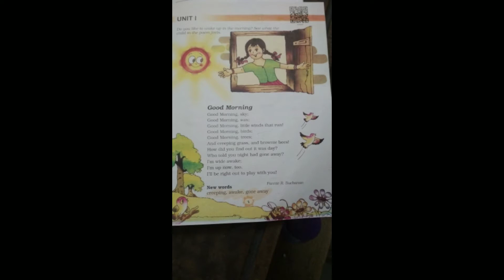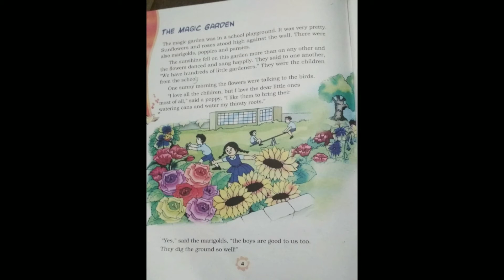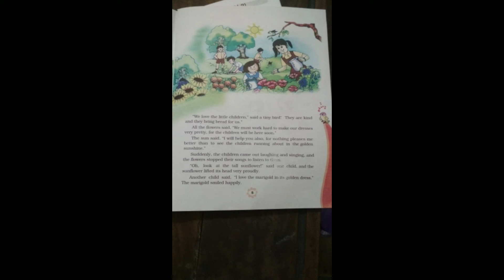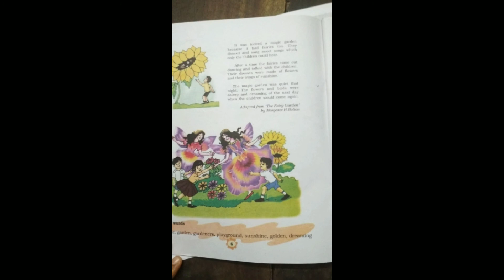Std: 3. Sub: English.( ch:1)